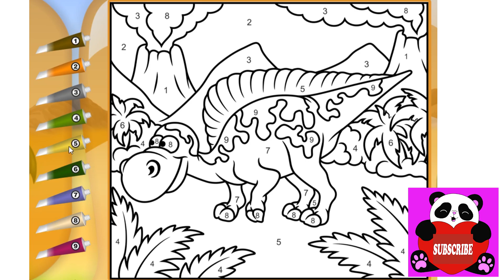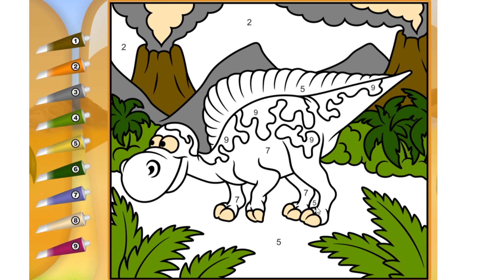Coloring Dinosaurs Ouranosaurus, Coloring for Kids